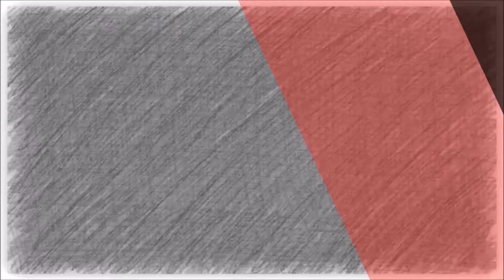-DBFZ- Noka (KidBuu/AGohan/GTGoku) Vs FSH (AGohan/GTGoku/Yamcha) Cocky Bastard Kumite 48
Yo Interwebs

Link To My DragonBall Fighter Z Vegeta SSJ Google.Doc "Saiyan Elite Protocols"

I also have a Guilty Gear Rev2 Leo Whitefang Google.Doc "The King Dictionary".

Channel Twitter - Situational Damage
Youtube/Twitch Twitter - Situational Damage

Intro/Outro Beats are made by DarkosStrife Check him out on SoundCloud

Peace!!